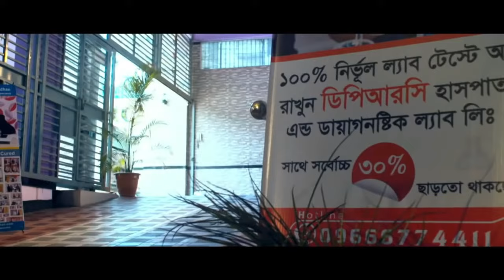আমার তীব্র কোমর ব্যথা ছিল এই রোগটার নাম PLID আলহামদুলিল্লাহ আমি এখন সুস্থ | BACK PAIN, KNEE PAIN